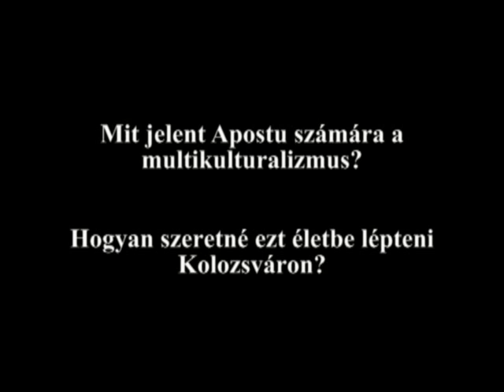Mit jelent Apostu számára a multikulturalizmus? Hogyan szeretné életbe léptetni Kolozsváron?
Ma egy elvi kérdést tettünk fel Sorin Apostu kolozsvári polgármesternek: mit jelent, mint mond számára a multikulturalizmus, s hogyan akarja életbe ültetni azt Erdély fővárosában. Hogyan gondolja, hogy a mulikulturalizmus gyakorlati vonatkozásait életbe lehet ültetni, holott a RMDSZ-es tanácsosok és László Attila alpolgármester által 2009 novemberében átnyújtott 11 pontból szinte semmi sem valósult meg? Miként akar eljárni annak érdekében, hogy 2020-ban Kolozsvár Európa Kulturális Fővárosa legyen, s addig gyakorlatba ültessék, megvalósítsák a reális multikulturalizmusra vonatkozó elemeket?